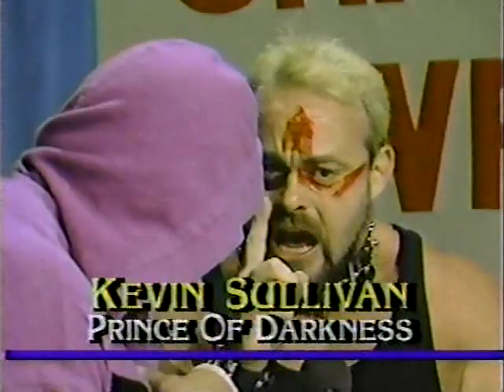Kevin Sullivan Prince of Darkness Disk 1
Interview w/ Kevin Sullivan, Purple Haze, Mayha Singh
Kevin Sullivan, Purple Haze, & Mayha Singh (Bob Roop)
VS. Blackjack Mulligan & Barry and Kendall Windham
Kevin Sullivan & Purple Haze VS. Dave Fox & Nick Balboa
Kevin Sullivan & Purple Haze VS. Van Winkle & Phil Apollo
In-depth Interview w/ Kevin, Angel, the Haze, & King Curtis
Interview: Kevin Sullivan with Haze /Purple Haze VS. Del Apollo
Purple Haze & Mayha Singh VS.Cocoa Samoa & Del Apollo
Purple Haze VS. Frankie Laine/IKevin Sullivan,Luna & Singh int.
Take 5 with Kevin Sullivan and his evil disciples
interview on the beach w/ Kev, Angel, Mayha Singh/Purple Haze returns
Kevin Sullivan VS. Tyree Pride/Sullivan & Haze/Sullivan & Singh int.
Purple Haze & Mayha Singh VS. Lou Estaya & D. Sauer
Interview w/ Kevin Sullivan w/ Purple Haze, Mayha, & Luna
Kevin Sullivan, Purple Haze, & Mayha Singh VS.
Hector Guerrero, Cocoa Samoa, & Frank Laine
Coach's Corner with Kevin Sullivan & Ron Slinker
Interview w/ Kevin Sullivan w/ Purple Haze & Mayha Singh
Beach promo #2 w/ Kevin, Angel, Mayha Singh, the Haze
Cage match clip - Blackjack Mulligan VS.Haze/Sullivan, Haze& Slinker
IInterview: Kevin Sullivan w/ Purple Haze
Mayha Singh VS. Spartan (Singh starts reverting to Bob Roop and wrestling amateur style
Coach's Corner w/ Sullivan, Purple Haze, Ron Slinker
Kevin attacks Blackjack Mulligan and carves up Mulligan's forehead w/ broken bottle
2 Pt int.at home with Kevin and his disciples
Kevin Sullivan VS. Del Apollo + Interview w/Sullivan & Luna/ Haze VS. Mike Fever
Purple Haze VS. Mike Fever + int. w/ Kevin ,Singh,Haze, & Luna
Kevin Sullivan VS. Sammy Lee + Sullivan int.
a clip is shown of Kevin browbeating NWA exec. Chet Tharpe
who fines Kevin $5,000 for the broken bottle incident
Kevin Sullivan VS. Dino Manelli + Sullivan Interview
Part 3 of an interview at home with Kevin and his disciples
Angel Vachon has her head shaved and Luna is born
Mayha Singh & Ron Slinker VS.Joe Savoldi &Cocoa Samoa
Int. w/ Kevin w/ Fallen Angel & Mayha Singh/Sullivan Haze & Singh int.
Kevin, Angel, Gary Hart, Mark Lewin int/Kevin Sullivan & Mayha Singh int.